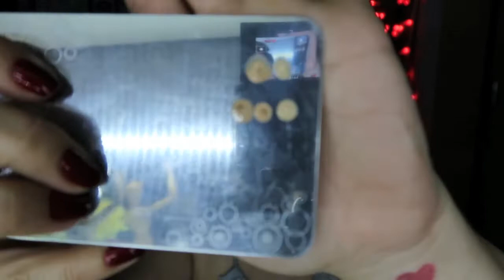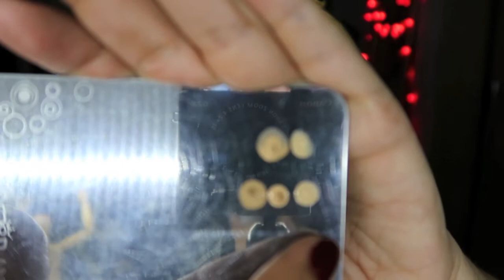Testando base Miss Lary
Neste vídeo eu testo a base da Miss Lary, eu mostro e conto todos os detalhes do que eu achei dessa novidade ♥
Facebook☞@PollyFujiwaramaquiagem
Instagran☞@polly.fujiwara